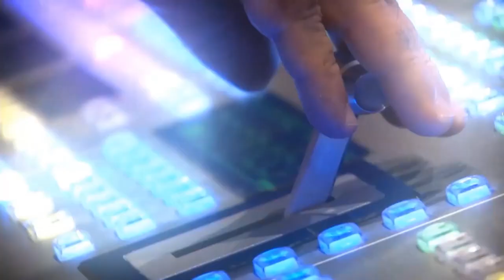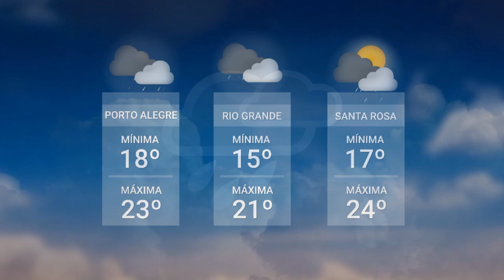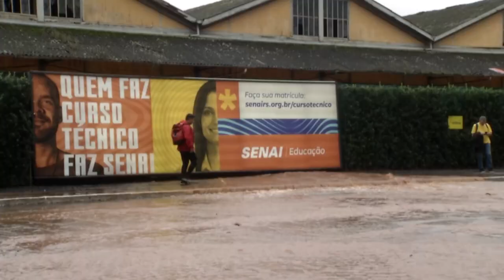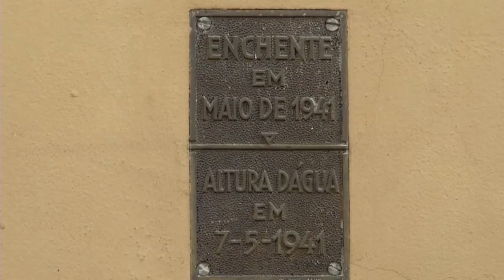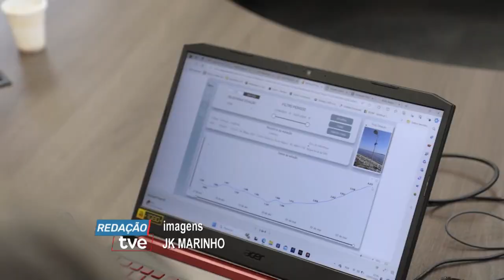Redação TVE - 03/05/2024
O RS sofre com enchentes que atingem boa parte do estado.
00:39 O rio Jacuí transbordou e alagou boa parte de Eldorado do Sul. Escolas e postos de saúde estão fechados.
05:30 No norte gaúcho, a preocupação é com a alta do rio Uruguai. A defesa Civil está em alerta para toda a região.
06:25 No Vale do Taquari, mesmo baixando 5m na altura de Lageado,  o rio Taquari ainda está 8m acima do nível. Cruzeiro do Sul e Bom Retiro do Sul estão debaixo d`água.
08:25 Secretário de Saúde de Lageado, Cláudio Klein, fala no Redação de TVE.
15:29 No Vale do Rio Pardo, Sinimbu foi fortemente inundada pelas águas. A reportagem é da parceira UNISC TV.
18:25 O bairro Cristo Rei, em Cachoeira do Sul, é o mais afetado nas cheias do trecho do Rio Jacuí que corta a região.
24:18 Na capital, o nível do Guaíba está muito próximo da marca histórica de 1941. E as águas começam a avançar nas ruas do Centro Histórico, pelo transbordamento dos bueiros.
30:12 O governador Eduardo Leite, o prefeito Sebastião Melo, integrantes do Comando Militar, órgãos federais e estaduais, se reúnem para avaliar medidas frente ao avanço das águas.